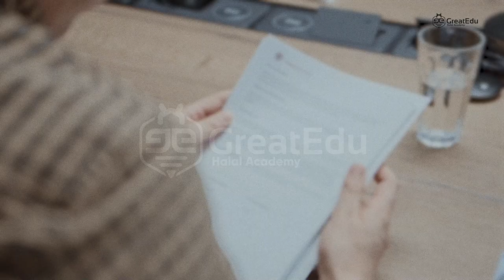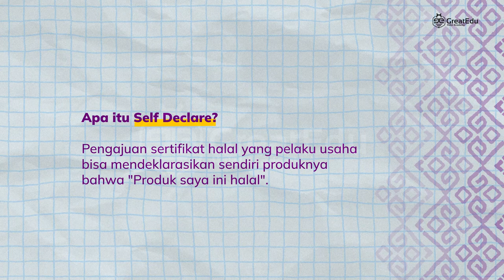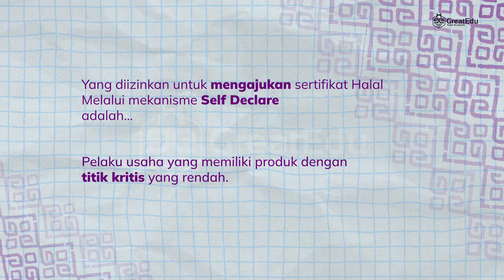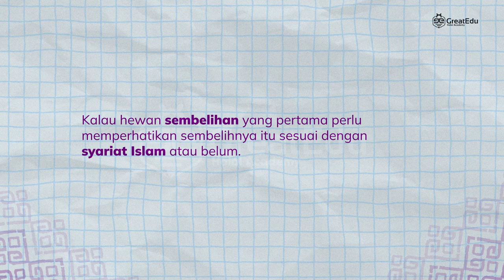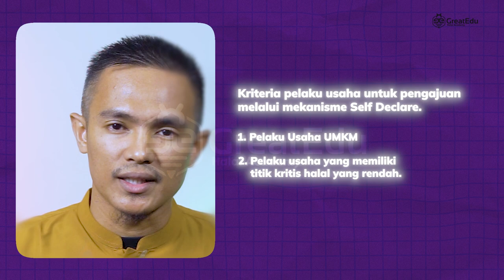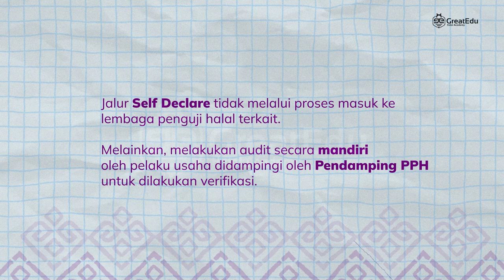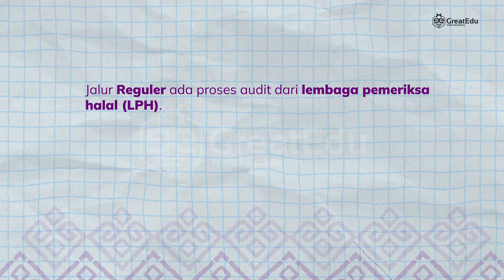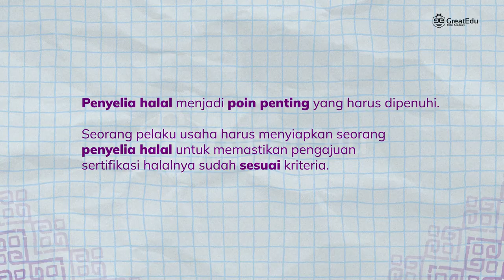Mau ngajuin Sertifikat Halal? Udah tau jalurnya? | Halalin